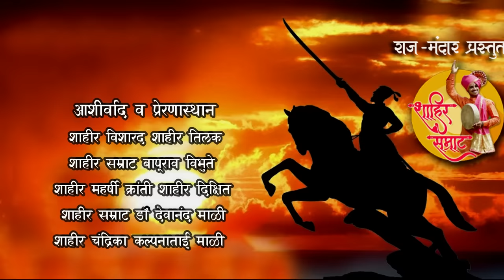SHIVAJI MAHARAJ | POWADA | Pruthaviraj Mali | छत्रपती शिवाजी महाराज । पोवाडा । राज मंदार प्रस्तुत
Present's Raj Mandar production
Blessing's And Ispiration :
                     Kranti Shahir Dikshit
                     Shahir Visharad Shahir Samrat Shahir Tilak Bapurao Vibhute
                     Shahir Samrat Dr. Devananda Mali
                     Shahir Chandrika Kalpana Mali
Performance : Yuva Shahir Gandharv Prithviraj Mali Aani Parivar

Recording Studio : Shree Samarth Recording Studio,Sangli
Video and Editor  : Dark Square Photo  & Films  Vikas  Gundap, Pratik Bhaivare, Chintamani Kamble
Artist :
             Aavishkar Deshinge
             Sumit Deshinge
             Raju Gholap
             Ravinadra Mali
             Aavadhut Pawar
             Apurva Mora
             Saloni Mali
             Rasika Mali

Shoot Location : Sangameshwar Mandir, Haripur.
Music Composition : Shahir Prithavuraj Mali and
                                      Shahir Madhavi Mali